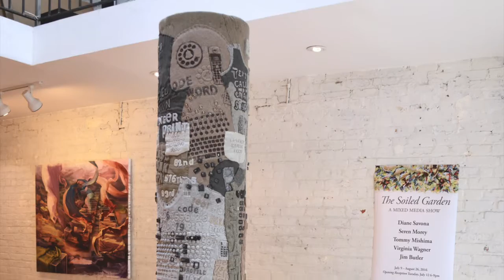Diane Savona: The Soiled Garden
Diane Savona takes a moment with Buddy Warren Gallery to discuss her textile art and her artistic process.

Her works are on view in "The Soiled Garden" until August 26th, 2016 at 171 Chrystie Street, New York, New York.